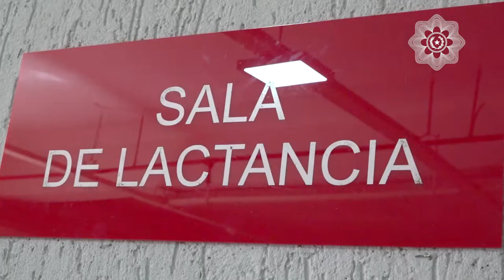Fomentando la lactancia materna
El Departamento de Identificaciones ya cuenta con una sala de lactancia para todas las mamás que vayan con sus bebés a gestionar sus documentos! Gracias a la Embajada de Taiwán y a la Asociación Rosa Poty por el apoyo!
✅ Campaña

Lengua de señas: Centro de Relevo